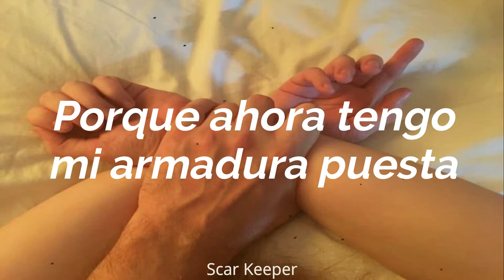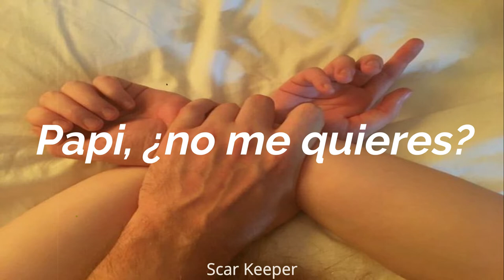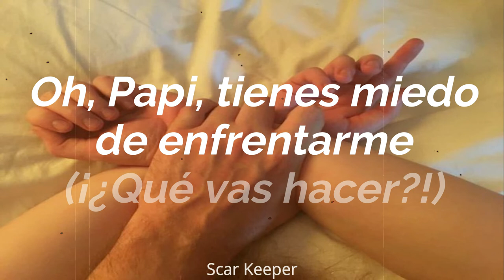Daddy ; Rotana | Sub. Español